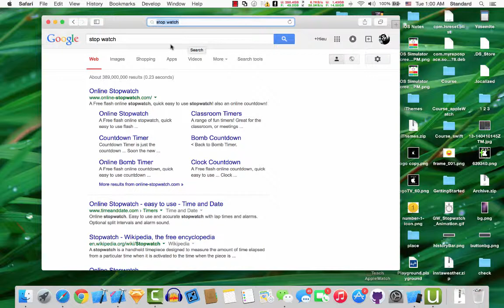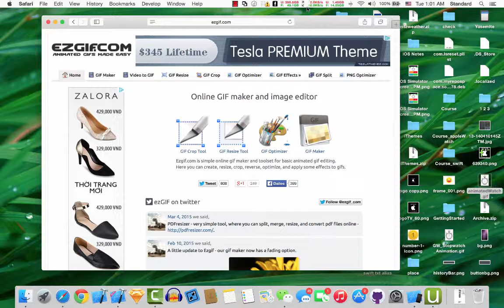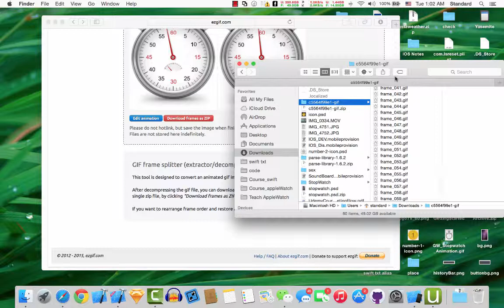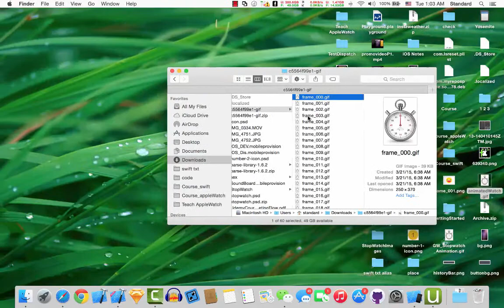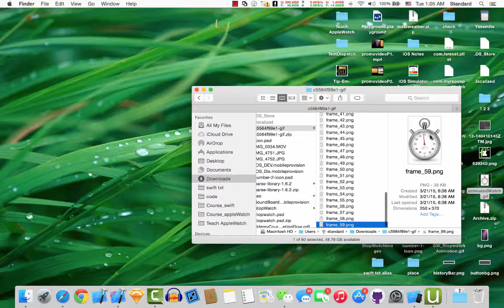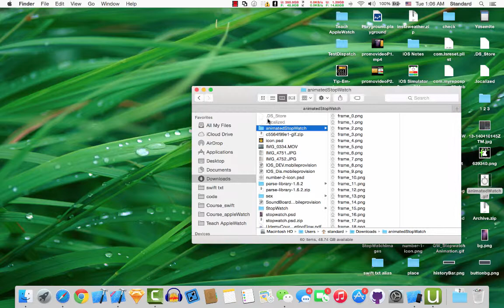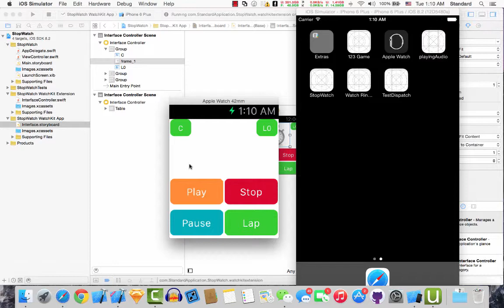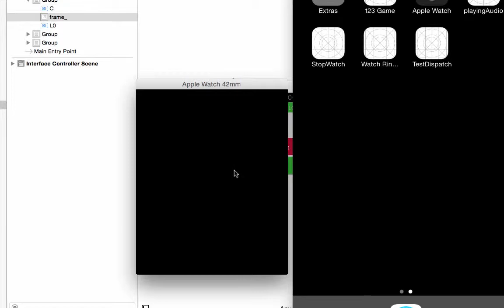Create Animated StopWatch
Apple watchKit does not support add a video or gif image to our watch interface yet. So we have to use a severate of Images to create a animated Image to our App. Let's do that.